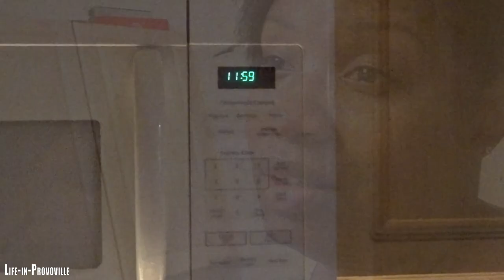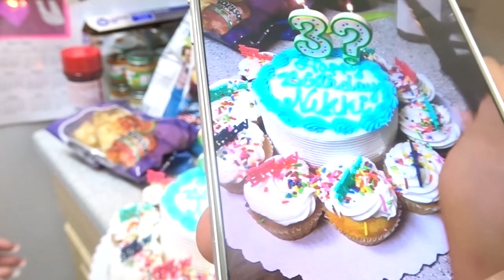Gemini Season ♥ It's My Birthday ♥ | Vlog #215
Date: 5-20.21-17 New vlog! Birthday celebration, Ayden Ranks up in Karate, and more birthday Celebrations!

Send us Snail Mail if you'd like:
835 W. Warner Road